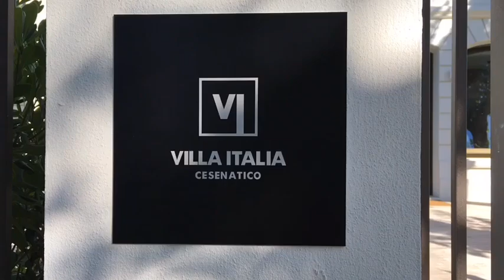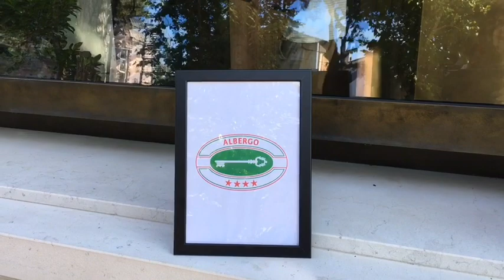Diamo il benvenuto alla famiglia Gobbi che ha aperto “Villa Italia “ Cesenatico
Diamo il benvenuto alla famiglia Gobbi che ha aperto “Villa Italia “.
...È tempo di vacanze è tempo di mare anche Villa Italia è pronta per farvi alloggiare .
.A Cesenatico 🔝🇮🇹😍🤩
Vacanze a Cesenatico